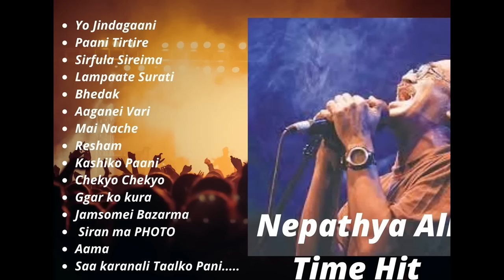Nepathya ALL-TIME HITS SONGS COLLECTION | Nepathya pop SONGS || Nepathya old songs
COLLECTION LISTS

- YO JINDAGAANI
- PAANI TIRTIRE
- SIRFULA SIREIMA
- LAMPAATE SURATI
- BHEDAK
- AAGANEI VARI
- MAI NACHE
- RESHAM
- KASHIKO PANI
- CHEKYO KHEKYO
- GHAR KO KURA
- JAMSAMEI BAZARMA
- SIRAN MA PHOTO
- AAMA
- SAA KARANALI PANI

This collection is only made for entertainment purposes, Owner of each song has the full Authority to claim their right- please let us know by emailing and we'll take it down accordingly.